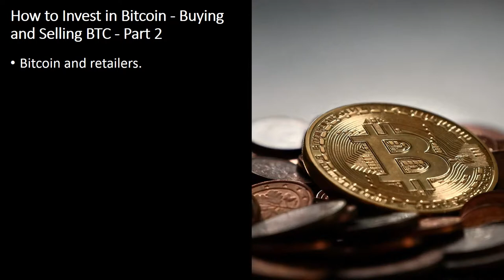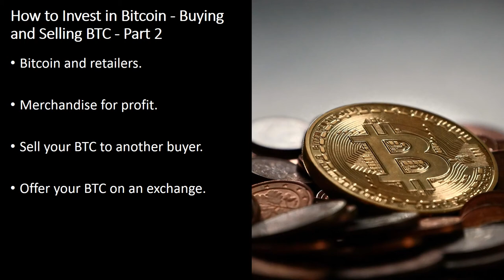Bitcoin Money: How to Invest in Bitcoin - Buying and Selling BTC - Part 2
Your Best Source for Bitcoin Money Making Education.

Bitcoin and retailers.

Use your BTC to purchase from retailers that admit it. In recent years, an raising number of businesses have commenced to accept BTC as an open form of payment. Though these types of businesses still represent a minority, several major names have pretty much made the adaptation. Under is only a brief list of online vendors that accept to BTC.

Amazon.
Wordpress..
Bitcoin.travel
Victorias Secret.
Overstock.com
Subway.
Whole Foods.
Zappos.

Merchandise for profit.

If you're market savvy, you can maybe generate benefit for your self this manner by buying BTC whilst its price is low, then purchasing merchandise whilst the benefit of BTC is substantial to obtain a convenient deal on the items. You can easily then sell off these things to generate an income or easily keep them.

Sell your BTC to another buyer.

However, providing BTC isn't actually as speedy as shopping for it. Generally there is no convenient manner to cash out your Bitcoins and receive income in your bank account — rather, you'll have to find a buyer who also is prepared to pay for them with cash (or good/services). In general, one of the best ways to do this is to sign-up with an on the net Bitcoin current market. Now that you obtain a buyer, you will full the transfer throughout the Internet site however will in any other case offer instantly with him or her. To implement this manner, you'll quite often have to enroll a seller account and authenticate your identity in a technique separate from the one utilized to establish your wallet. In the US, LocalBitcoins, CoinBase and CoinCola are three websites that offer this sorts of selling service. In the UK, BitBargain and Bittylicious are two good adjustments. Also, a handful of sites really like Purse.io give sellers to provide BTC to buyers who also then utilize their individual money to buy items online and send them to the seller — in fact, this is a roundabout solution of using BTC to acquire from vendors that do not agree to the currency.

Offer your BTC on an exchange.

One other choice meant for sellers is to utilize a Bitcoin exchange. These kinds of sites operate by pairing sellers with prospective buyers. Once a seller is found, the web page acts as a kind of intermediary or escrow service, possessing the money unless both parties are confirmed and the transaction is finalized. Sometimes, there is a minor fee based on this service. Selling with this approach is not mostly an immediate method. In some cases, users have equally complained that exchange services may consider an excessive amount of time to complete deals contrasted to additional possibilities. Trusted, well-known exchanges include Circle, Kraken, and Virtex. Thirdly, a handful of exchange sites cherish Bitcoinshop enable you to trade BTC for different online currencies, much like Dogecoin and Litecoin).